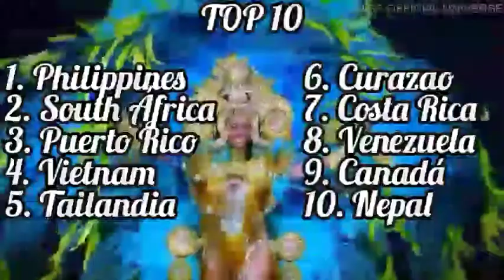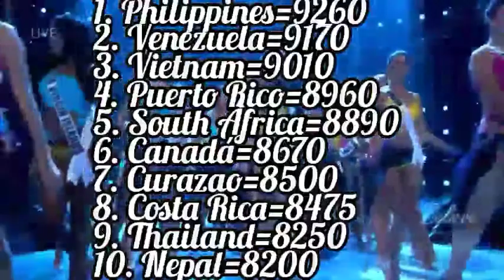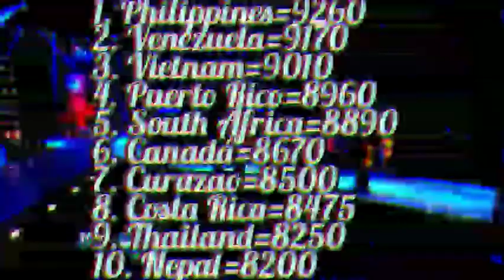MISS UNIVERSE 2018 official Score results